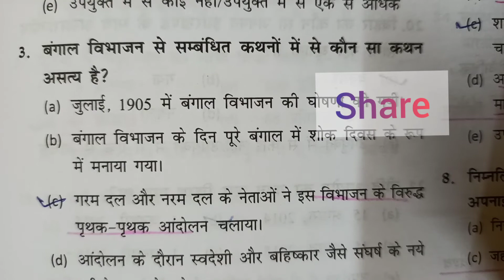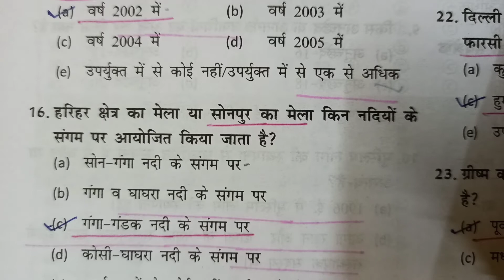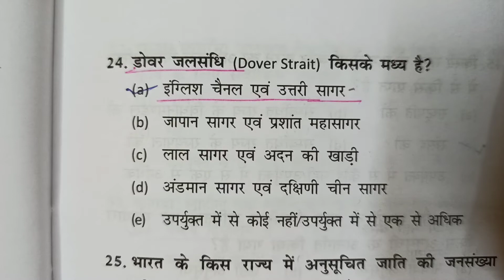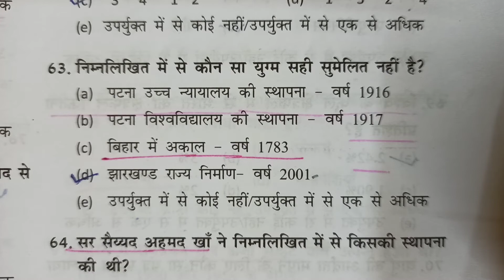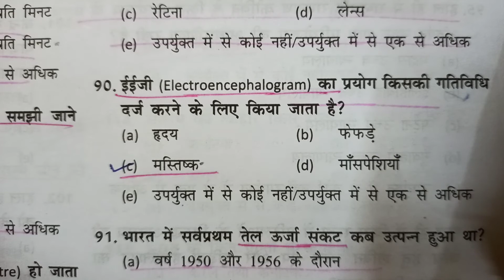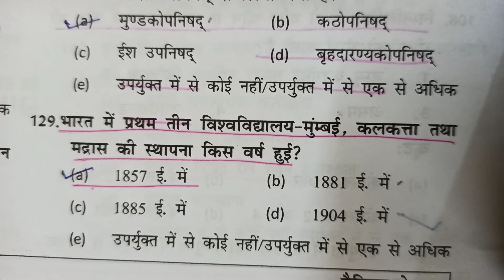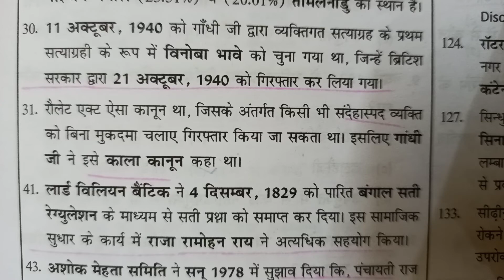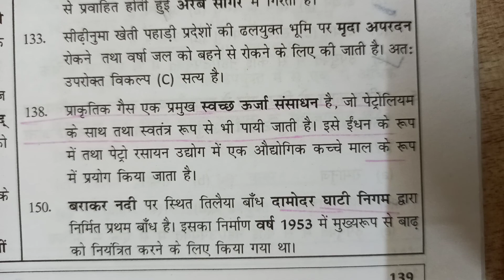BPSC Guess|| Set 9